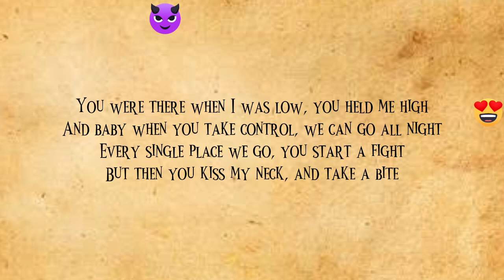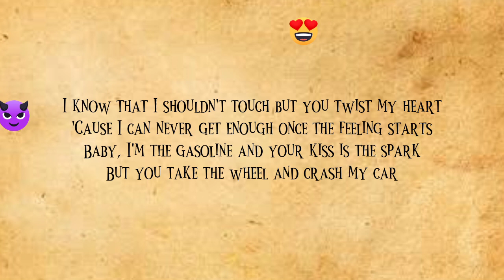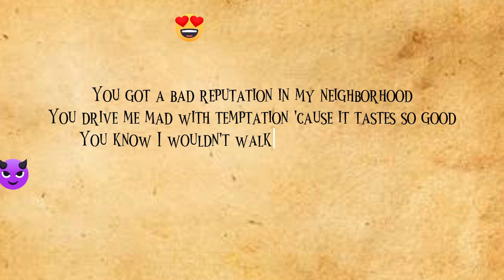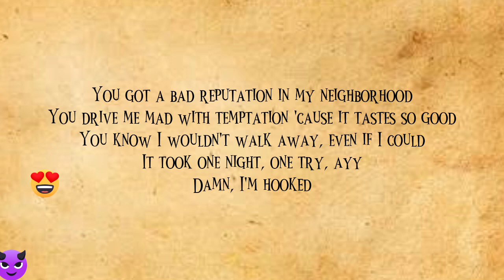Hooked (Lyrics) by Why Don't We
You got a bad reputation in my neighborhood
You drive me mad with temptation 'cause it tastes so good
You know I wouldn't walk away, even if I could
It took one night, one try, ayy
Damn, I'm hooked
Ooh, I'm hooked
Ooh, I'm hooked, oh